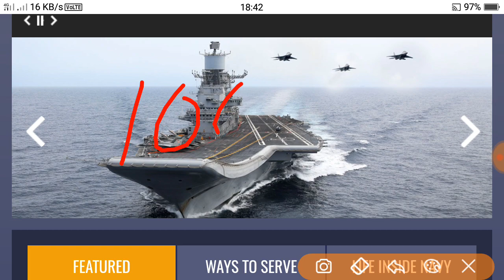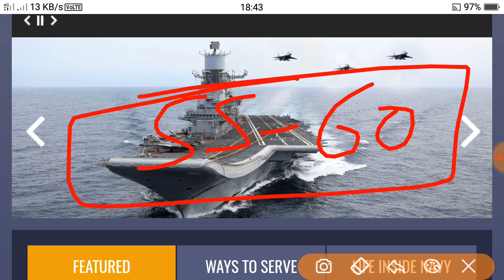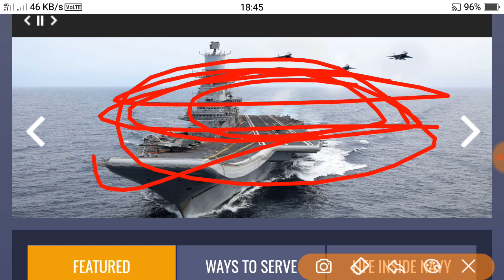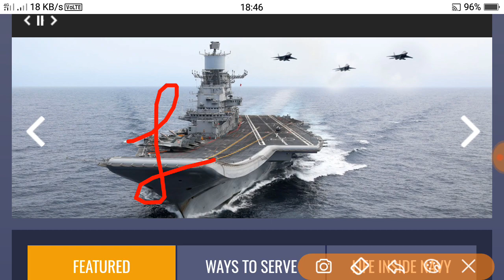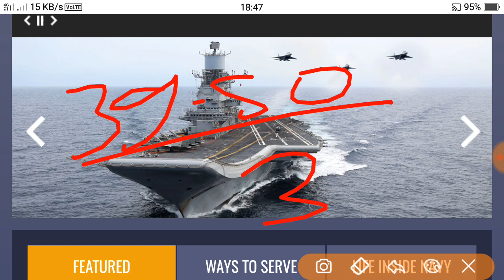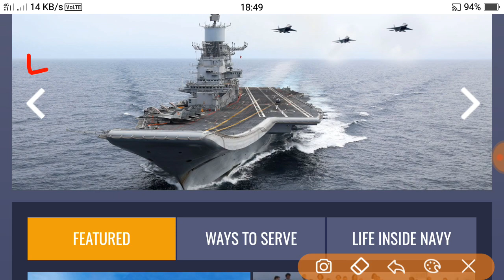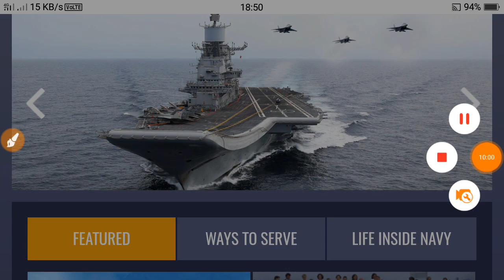NAVY AA SSR EXAM KITNE NUMBER SAFE RHEGE||AB KYA PDE KYA NHE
here. I'm discuss aBout the indian navy aa sar exam strategy how to solve the questions paper,,